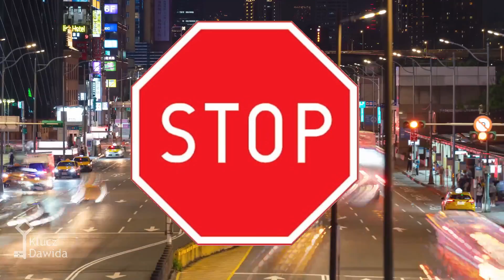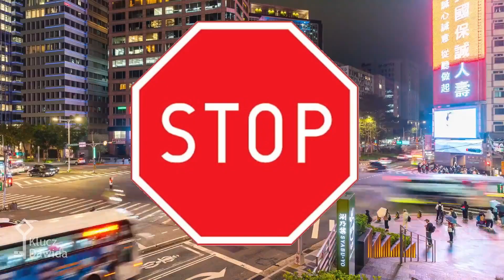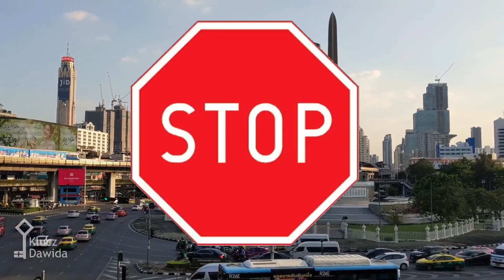Chcę widzieć cię (cover Fisheclectic) Klucz Dawida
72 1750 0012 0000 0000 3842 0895

Spotkania Wspólnoty Klucz Dawida
Kiedy? W czwartki o 19.00 (każdy pierwszy, drugi i trzeci czwartek miesiąca)
Gdzie? W sali przy ul. Chrobrego 17, 41-500 Chorzów, Polska
W ostatni czwartek miesiąca:
msza św. z modlitwą o uzdrowienie w kościele św. Jadwigi w Chorzowie

Szukasz Boga? Potrzebujesz modlitwy?